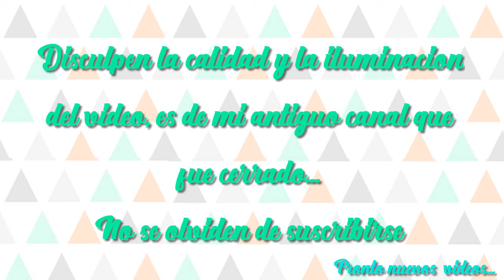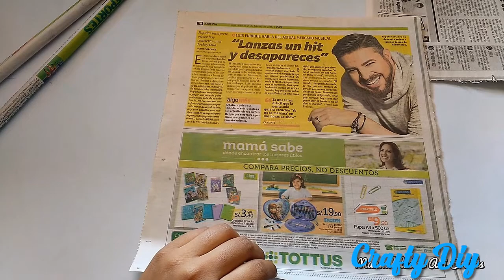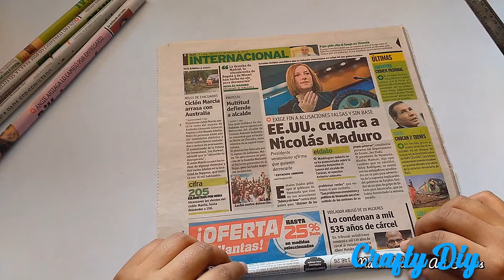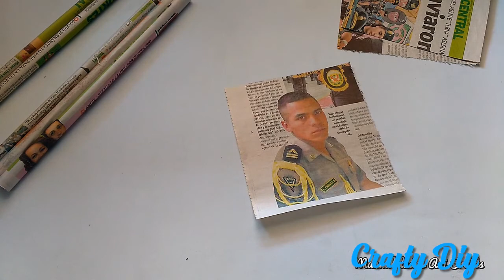Nuevo DIY / La manualidad con la que tendrás un negocio /Reciclando periódico / Crafty DIY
Reciclaremos:

Periódico
Revistas

LOS QUIERO!!! c: